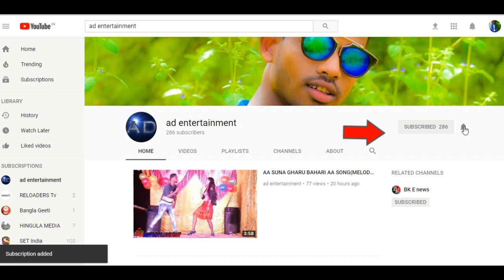ODISHA DJ SOUND!!NEW SETUP!!ANGUL#DANCE HD VIDEO(contact no-9348694917)